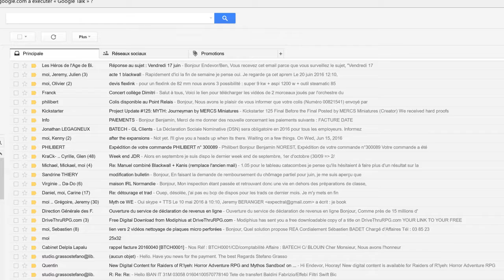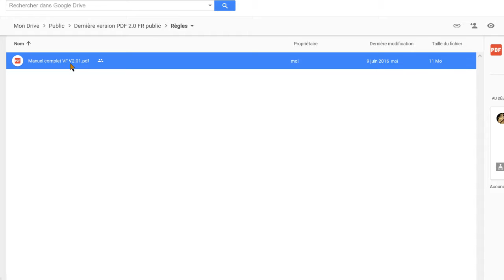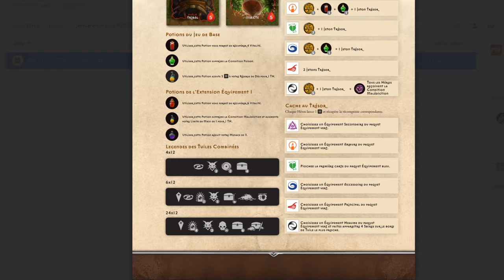7- Myth - Dc Coop - Le mode Aventure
Comment se constituer une session du mode Aventure (= jeu libre).